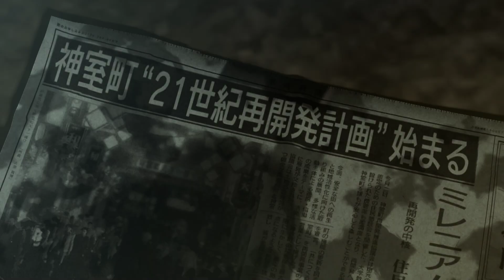Прохождение YAKUZA 0 Эпизод 6